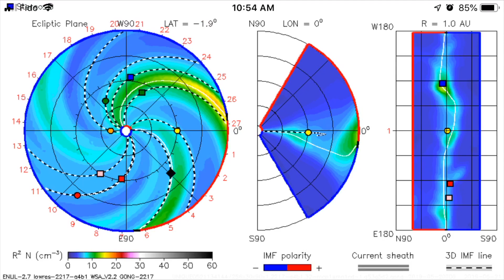Global Weather / Earthquakes? / SNOW in Cochrane Alberta / Our Sun Today / June 7, 2019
- June 7, 2019
-   Cold low moves down from Northern B.C. bringing snow/rain to Alberta foothills.
- All quiet on Western "Ring of Fire" Earthquake Warning Cascades / San Andreas as Swarm continues.
                                             Morning D.E.W.